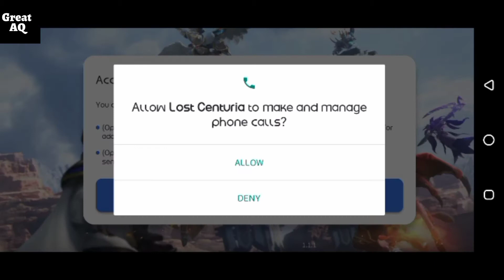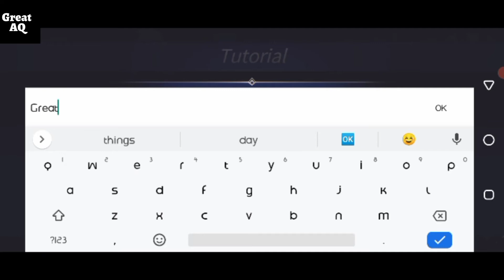The Beginning (Got Khmun) - Summoners War Lost Centuria Part 1 | Android Game Playstore & iphone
The Beginning - Summoners War Lost Centuria Part 1 | Android Game Playstore & iphone

Hey guys so today we are featuring the video Summoners War Lost Centuria .
This video features the following key features:
1. Summoners war Intro
2. Full training Walkthrough
3. Understanding game concepts
4. First Battle
5. Concept of Elemental advantage